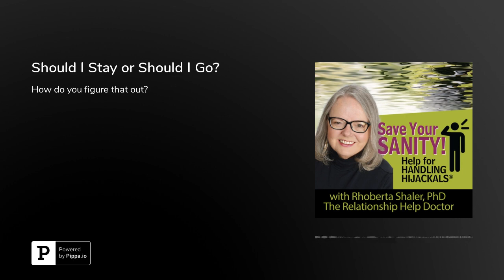Toxic Relationships - Knowing when to let go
How do you figure that out if it's time to end a toxic relationship? First step is understanding that you're IN a toxic relationship.

This is a big question. Knowing the answer takes a whole lot of thinking…unless, of course, there is physical or sexual abuse.  (Then, there is only one answer: GO. Go to the police. Go to the court. Go to any lengths you need to protect yourself and your children. GO.)

For most of you, though, going or staying is not black or white. It’s a whole lot of grey that travels from close to white some days, to too close to black others.

and toxic relationships can be at home, at work, at play... with your parent, boss, spouse, sibling, friend, co-worker.

No worries about where in the world you live. I work through private, secure video conferencing. So, we can certainly work together to figure a few things out.

Are you looking for relief from the pain, confusion and drama of toxic relationships? I can help.

You can reclaim your personal power. Keep watching my videos on YouTube to find strategies for changing your relationship dynamics.. When you're ready, let's talk.
You can take advantage of my one-time. new client introductory Consultation here (only $97 for a full hour)

WANT A SAFE PLACE-- off social media--
TO TALK, ASK QUESTIONS, GET EXPERT ANSWERS & SUPPORT?

Explore my eCourses to build your confidence in dealing with narcissistic people.